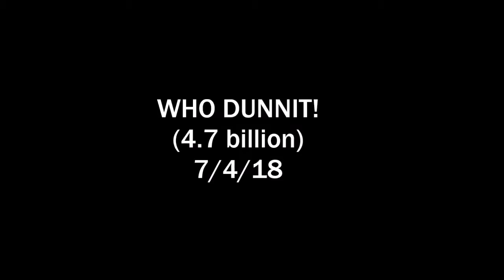Pinball Arcade: WHO DUNNIT! (4.7 billion), 7/4/18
Me getting lucky and beating the high score on this table. Usually it's a quick three-and-out on this one. Happy 4th by the way. :]

Some cool trivia: The same guy that does the voice of the detective is also the same guy that does the voice of the announcer on NBA Jam. Damn, this guy is good!